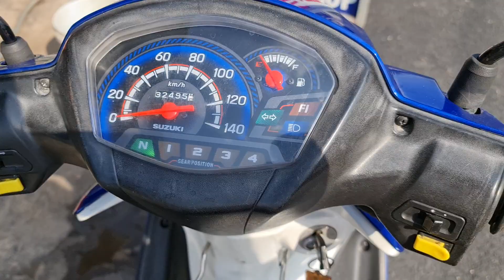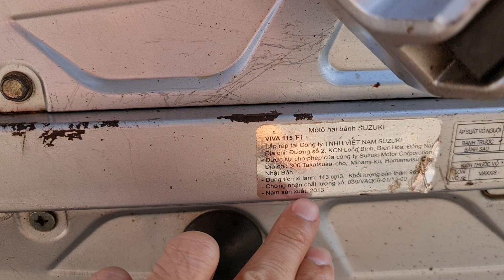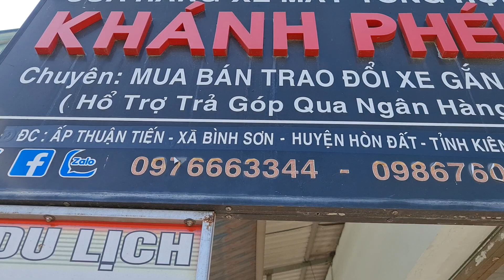Suzuki viva Fi mâm rin rẻ đẹp bền chỉ có 12,5tr